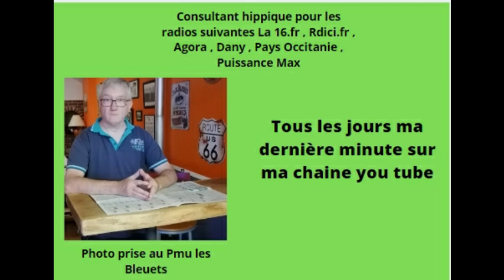la dernière minute du quinté de ce lundi 1er mars 2021-Réunion 1 Course 1 A Auteuil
la dernière minute pour le quinté du jour du lundi 1 er mars 2021  - réunion 1 course 1 à Auteuil .